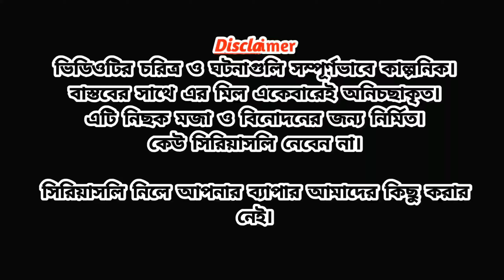Latai Baba । লাটাই বাবা । Mickey's House । Debjay Das।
Promotion partner